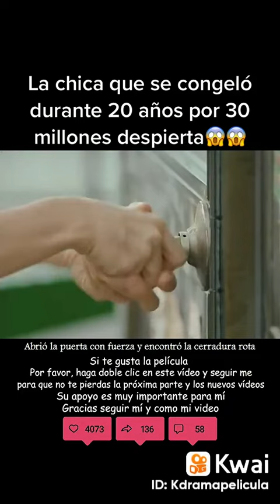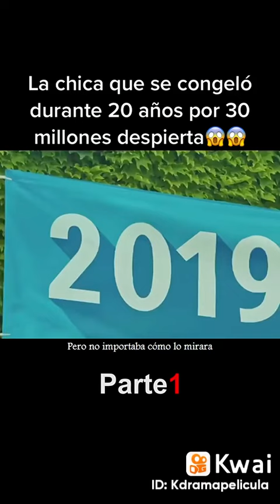una chica duerme durante 30 años y despiertas Dentro de 20 a 20 millones de años